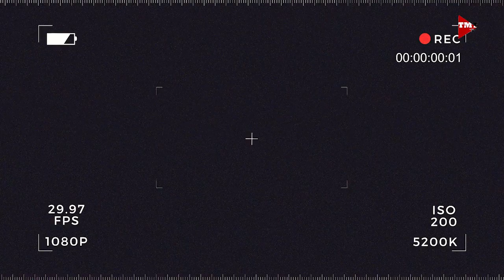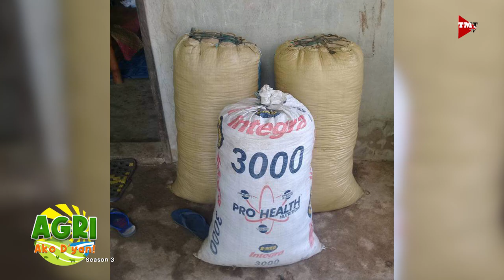Seaweed Farming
Seaweed farming sa Bohol. Alamin natin mula kay Ginoong Roldan Salabao.